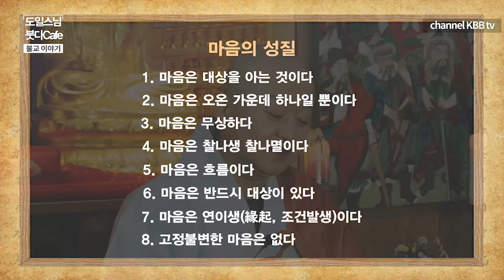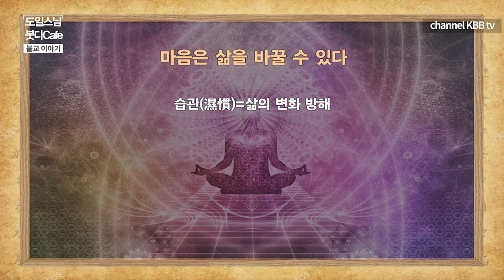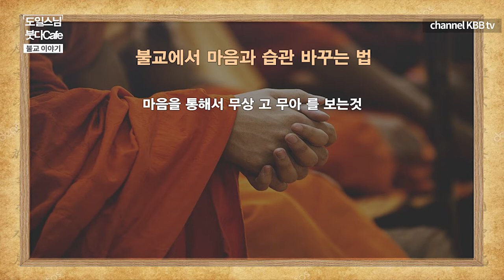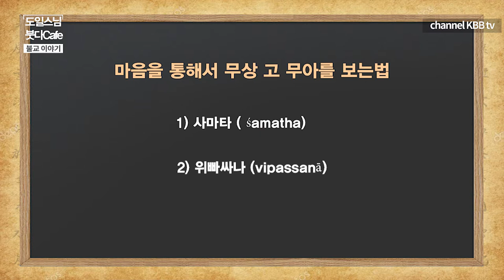불교에서 바라보는 마음과 습관